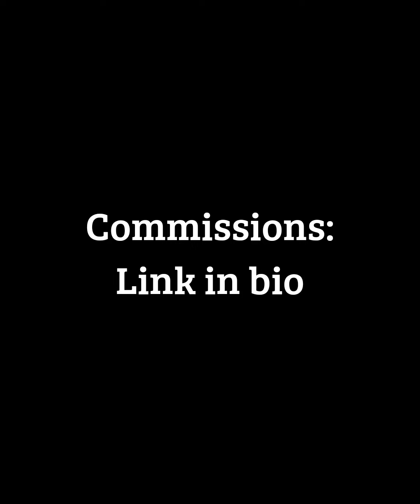Top Portrait Art Compilation 66 🎨✍️